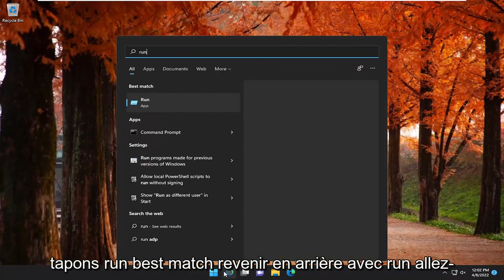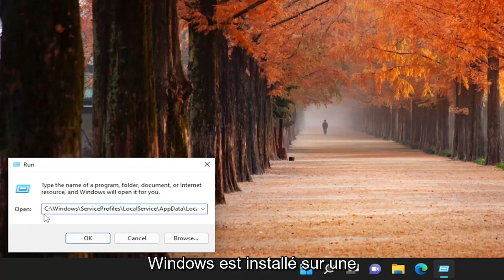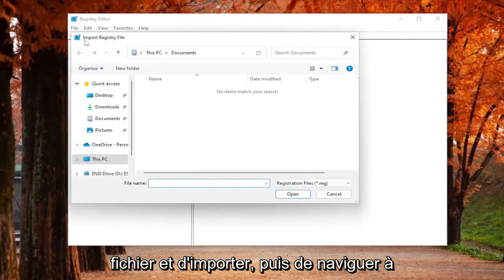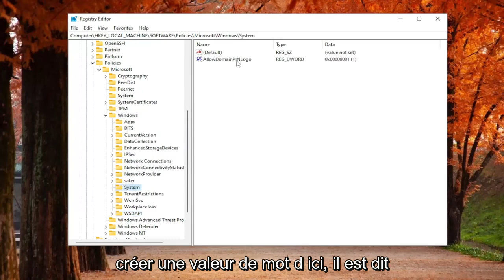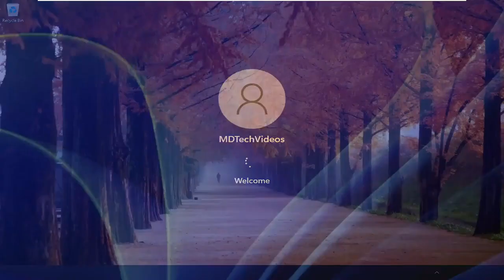Correction du code d’erreur 0x80040154 de l’application Xbox sur Windows 11/10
Comment réparer le code PIN Windows "Code d'erreur : 0x80040154" sous Windows 10 et Windows 11 [Tutoriel]

Champ Exécuter :
C:\Windows\ServiceProfiles\LocalService\AppData\Local\Microsoft\NGC

Windows Hello, un logiciel de sécurité basé sur la biométrie disponible pour Windows 10 et Windows 11, permet aux utilisateurs de se connecter à des appareils, des applications, des services en ligne et des réseaux avec leurs codes PIN, empreintes digitales, scans de l'iris et reconnaissance faciale. Récemment, plusieurs utilisateurs ont signalé avoir rencontré le code d'erreur 0x80040154 lors de la tentative de configuration d'un code PIN pour Windows Hello.

Selon notre enquête, le problème se produit généralement en raison de fichiers corrompus dans le dossier NGC, d'un TPM désactivé, d'erreurs de corruption génériques et de systèmes d'exploitation obsolètes. Dans ce didacticiel, nous vous expliquerons en détail les méthodes de dépannage, alors commençons !